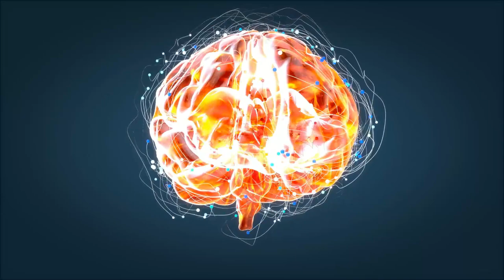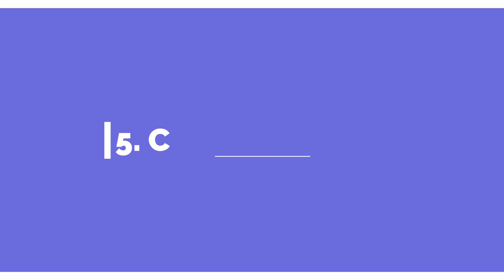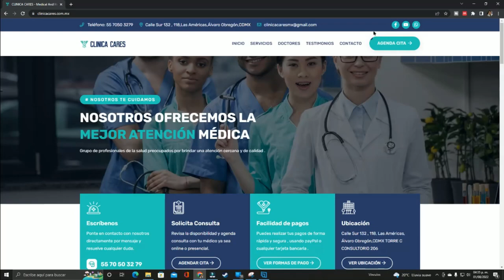6 señales de que tendrás dependencia a algún medicamento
El día de hoy hablamos de los factores de riesgo para que un paciente desarrolle un problema de dependencia o adicción a alguno de los medicamentos que le receta el médico.